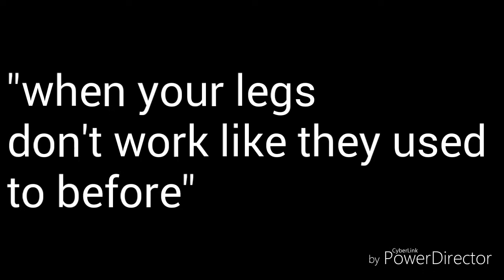"when your legs don't work like they used to before"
This video was recorded at an orphanage, we gave Christmas present's to the orphans,  and they let us play in their playground

meme
funny
comedy
no context